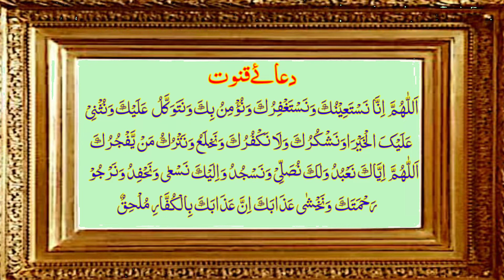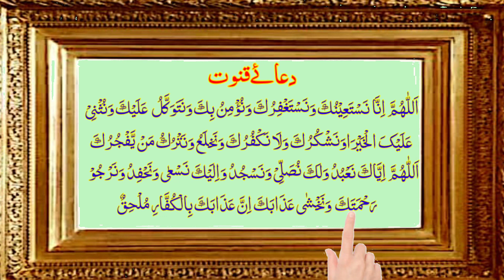Dua Qunoot In Arabic Teacher {dua e qunoot full} Dua Qunoot Surah